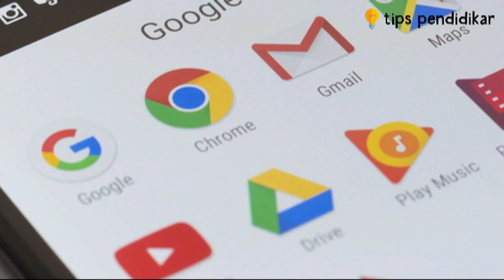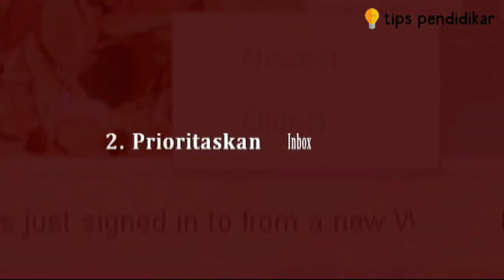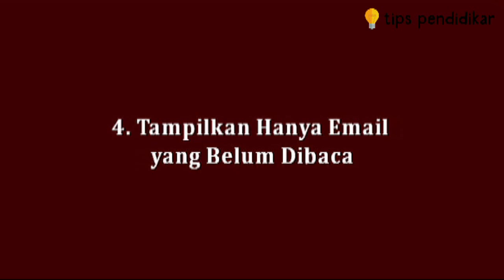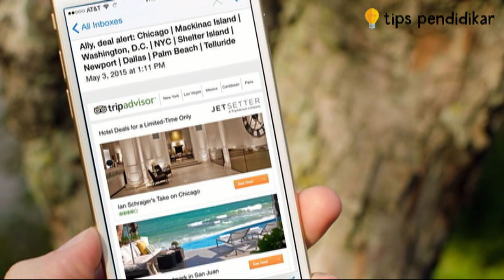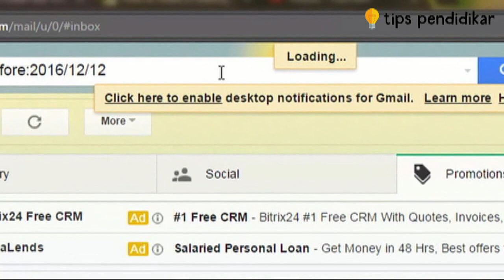5 Fitur Rahasia Gmail yang Patut Kamu Ketahui!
Video ini berisi informasi tentang 5 Fitur Rahasia Gmail yang Patut Kamu Ketahui!